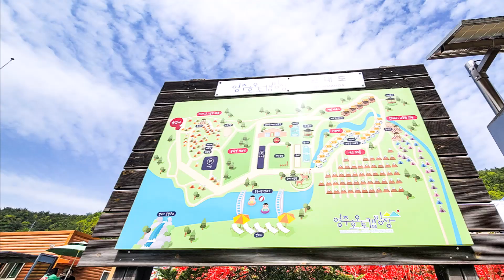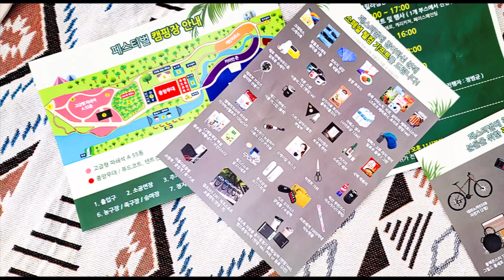캠핑 축제 GO릴랄라~2023 10주년 고릴라캠핑 페스티벌 후기(영주호 오토캠핑장)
고릴라캠핑은
전국에 수많은 오프라인 지점을 둔
전국 최대 규모의
캠핑용품 전문 대형 할인 매장입니다.

캠핑 입문을 준비하시는
캠핑 초보부터
캠핑을 즐기시는 분들이라면
캠핑용품 하나쯤은 이곳에서 구입했을 정도~
국내 최저가 캠핑용품 프랜차이즈
고릴라캠핑을 모르시는 분들이
있을까?!.., 싶습니다.

고릴라캠핑이 벌써
10주년을 맞이했습니다.

​이를 기념하여
유튜브 고릴라캠핑TV에서
120팀을 추첨해..,

2023 고릴라캠핑
10주년 캠핑 페스티벌
(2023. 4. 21.(금) ~ 24.(일) 3일간)
~이

경상북도 영주시에 위치한
영주호 오토캠핑장에서
개최되었는데요..,

(중략)